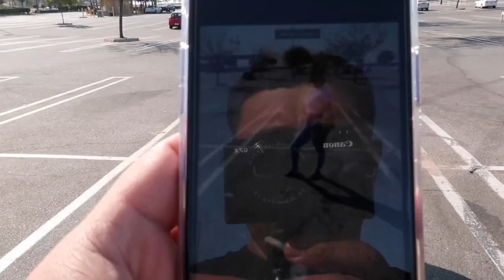***SPEND A DAY WITH US ***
Hey Dream Family! I hope you enjoy today’s video!